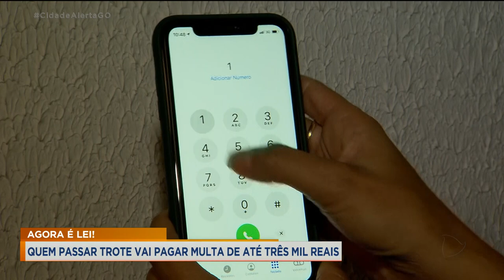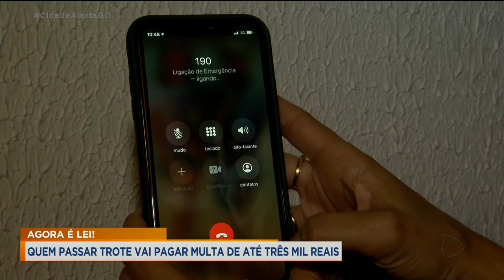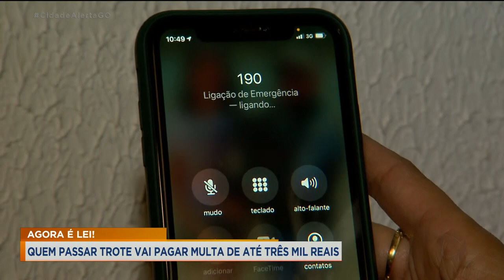AGORA É LEI! - QUEM PASSAR TROTE VAI PAGAR MULTA DE ATÉ TRÊS MIL REAIS.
QUEM PASSAR TROTE NOS BOMBEIROS, POLÍCIA MILITAR OU QUALQUER TIPO DE SERVIÇO DE EMERGÊNCIA DE GOIÁS VAI TER QUE PAGAR MULTA. DOUGLAS BRANQUINHO...TEM GENTE QUE ACHA QUE TROTE É BRINCADEIRA, É ENGRAÇADO...